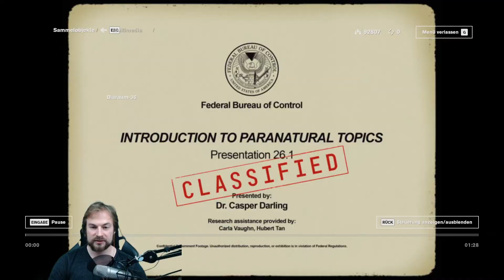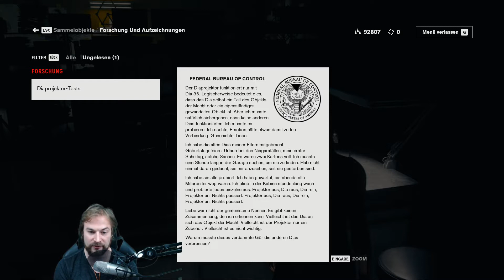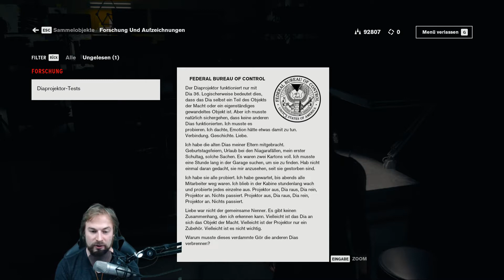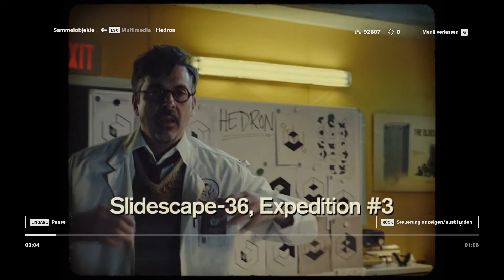Control - #61 - der Diaraum [Let's Play; ger; Blind]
Früher hat man für bestimmte Zwecke keinen bestimmten Raum erbaut. Das liegt auch daran das es echt viele Menschen gibt und es meistens gar nicht so einfach ist die ganze Bande irgendwo unter zu bringen. Wenn man sich aber die Büros der Mitarbeiter des Federal Bureau of Controll anguckt weiß man schnell warum es an anderer Stelle genügend Platz gegeben hat um einen eigenen Diaraum zu bauen. Der hat all den Platz den die normalen Mitarbeiter des Büros vermissen. Oder es könnte aber auch daran liegen das das älteste Haus nicht unbedingt an normale physische Dinge wie "Innen so groß wie Außen" gebunden ist. Ich frage mich übrigens wie das Bureau neue Abteilungen gründet. Kann man das Haus irgendwie dazu bringen bestimmte Abschnitte und Abteilungen auszubilden und dann stabilisiert man die Räumlichkeiten oder kann man einfach Löcher bohren? Wird neuer Zement aufgegossen. Soviele Fragen. Schrecklich. Immer kriegen wir auch ein paar Antworten von unserem Lieblingswissenschafter Dr. Darling.

Control auf dem Dienstags Slot.